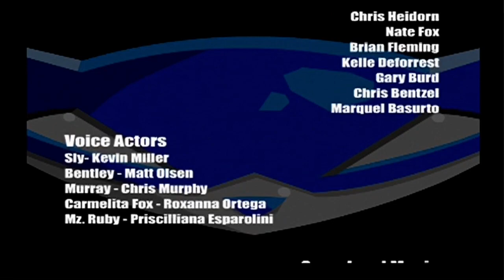Finale - Sly Cooper Part 4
Sly belongs to Sucker Punch